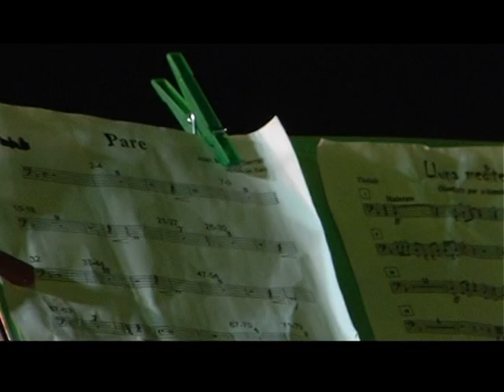COM SONA L'ESO a Barcelona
Fragment del concert final de la Trobada COM SONA L'ESO cantant Pare, de Joan Manuel Serrat, en una Trobada dedicada a conscienciar des de la música en treballar per un món més net.